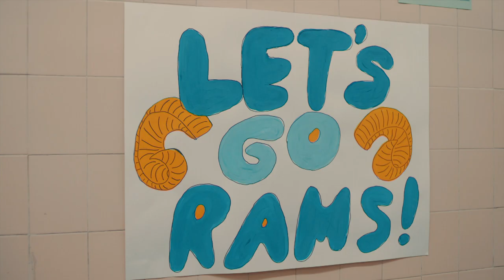A.P. Bio Clip 4 || SocialNews.XYZ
Watch A.P. Bio Clip 4

When disgraced Harvard philosophy scholar Jack Griffin (Glenn Howerton) loses out on his dream job, he is forced to return to Toledo, Ohio, and work as a high school Advanced Placement Biology teacher. As he comes crashing into Whitlock High School, Jack makes it absolutely clear he will not be teaching any biology. Realizing he has a room full of honor roll students at his disposal, Jack decides instead to use the kids for his own benefit. Eager to prove that he is still king of the castle, Principal Durbin (Patton Oswalt) struggles to control the force of nature that is Jack Griffin.

Mary Sohn, Lyric Lewis, Jean Villepique, Jacob McCarthy and Tom Bennett also star. "A.P. Bio" is written and executive produced by Mike O'Brien. Lorne Michaels, Seth Meyers, Andrew Singer and Mike Shoemaker also serve as executive producers.

"A.P. Bio" is produced by Universal Television, Broadway Video and Sethmaker Shoemeyers Productions.

CREDITS

Day and Time
Thursdays at 9:30/8:30c

Original Airdate
February 1, 2018 (preview)
March 1, 2018 (premiere)

Cast: Glenn Howerton, Patton Oswalt, Lyric Lewis, Mary Sohn, Jean Villepique, Tom Bennett, Paula Pell, Charlie McCrackin, Jacob McCarthy, Aparna Brielle, Nick Peine, Allisyn Ashley Arm, Eddie Leavy, Jacob Houston, Sari Arambulo, Tucker Albrizzi, Spence Moore II
Created By: Mike O'Brien
Executive Producers: Mike O'Brien, Seth Meyers, Mike Shoemaker, Andrew Singer and Lorne Michaels
Directors: Oz Rodriguez, Ryan Case, Payman Benz, Julie Anne Robinson, Dan Longino, Andy DeYoung, Maggie Carey, Carrie Brownstein, Tristram Shapeero and Lynn Shelton
Co-Executive Producer: Luvh Rakhe
Co-Producers: John Blickstead and Trey Kollmer
Consulting Producers: Aseem Batra, Donick Cary and Rob Klein
Producers: Hilary Marx, Katy Jenson, Shelly Gossman, Glenn Howerton and Barbara Stoll
Executive Story Editor: Nicole Sun
Writers: Britt Matt, Charlie McCrackin, Zeke Nicholson and Jeff Vanderkruik
Unit Production Manager: Mark Glick
Co-Producer, Post: Trey Coscia
Editors: Adam Lichtenstein and Dane McMaster
Director of Photography: Blake McClure
Production Designer: Michael Krantz
Casting Directors: Jill Anthony Thomas and Gillian O’Neill
Costume Designer: Sarah Trost
Make-Up Department Head: Vivian Maxwell
Hair Department Head: Nicki Alkire
Composer: Jeff Cardoni
Origination: Studio City, California
Produced By: Universal Television, Broadway Video and Sethmaker Shoemeyers Productions